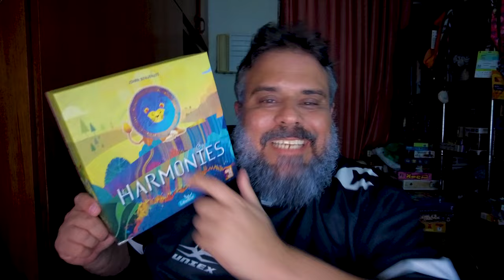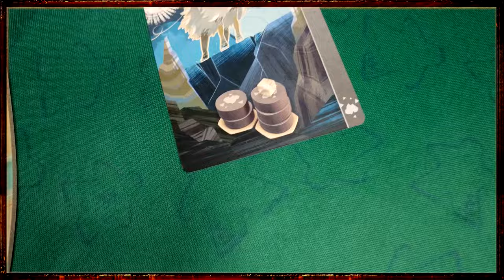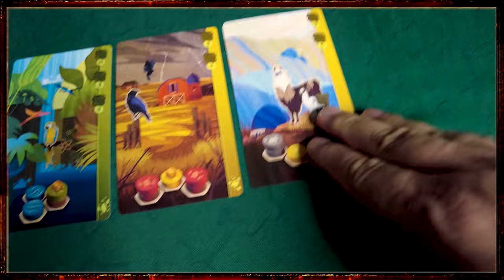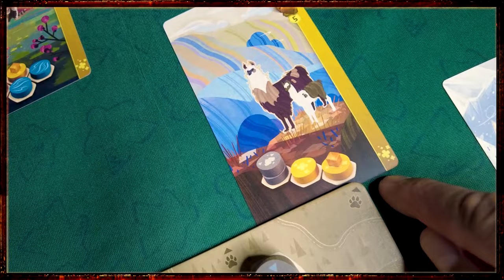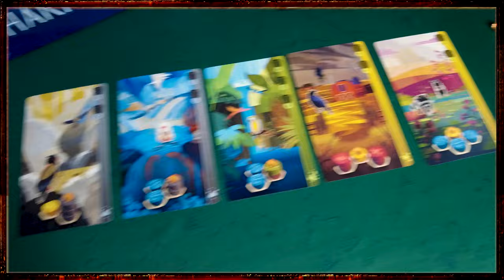Harmonies - Review S09E16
Dia de falar de Harmonies! Não é Reef 2.0. Não é Azul 2.0. Não é cascadia 2.0. É só Harmonies mesmo!